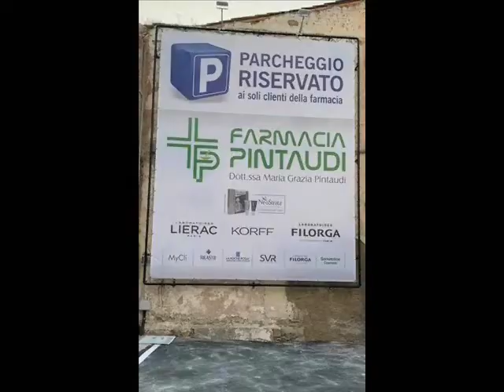Due Minuti Due del 11 05 2021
La guerra del pane.